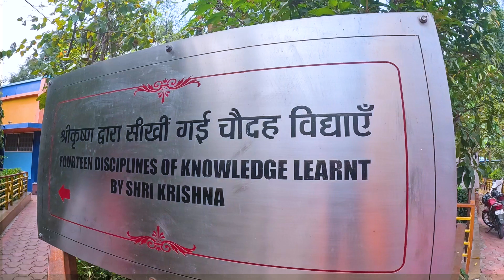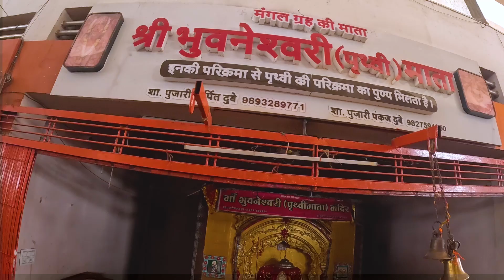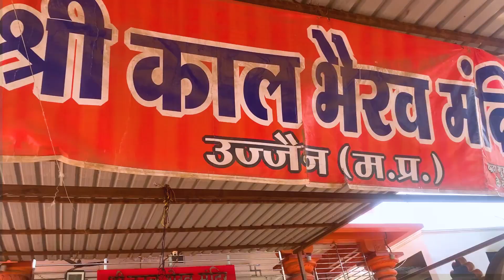उज्जैन में घूमने का सबसे सस्ता तरीका Travel guide for ujjain tour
उज्जैन में कहाँ कहाँ घुमे क्या क्या देखे प्रसिद्ध स्थान और मंदिर | Mahakaleshwar Temple Ujjain
Sandipani Ashram | mangalnath Mandir | Kal Bhairav Mandir

Ujjain yatra | Sandipani Ashram | mangalnath Mandir | Kal Bhairav Mandir | सम्पूर्ण जानकारी केसे जाए, कब जाए, मंदिर का समय, पूरी जानकारी के साथ

महर्षी सांदीपनी आश्रम उज्जैन मध्य प्रदेश में स्थित है यह वही स्थान है जहां श्री कृष्ण,बलराम जी व श्री कृष्ण के मित्र सुदामा ने शिक्षा प्राप्त की यह वही स्थान है जहां श्री कृष्ण को जगतगुरु की उपाधि मिली यहां आप कुंडेश्वर महादेव मंदिर महर्षि सांदीपनि मंदिर तथा गोमती कुंड देख सकते हैं इस आश्रम को गुरुकुल के नाम से भी जाना जाता है
* उज्जैन में स्थित मंगलनाथ मंदिर मंगल ग्रह का जन्म स्थान है

* कर्क रेखा भगवन मंगलनाथ के इस मंदिर के बिल्कुल मध्य में से होकर गुज़रती है
* सम्पूर्ण भारत में यह मंदिर मांगलिक दोष निवारण के लिए जाना जाता है |
* जिन लड़के लड़कियों की कुंडली में मंगल दोष होता है वह लोग विधि विधान से भात पूजा करवाकर अपने माँगलिक दोष का निवारण करते हैं

The Kal Bhairav temple is a Hindu temple located in the Ujjain city of Madhya Pradesh, India. It is dedicated to Kal Bhairav, the guardian deity of the city. Located on the banks of the Shipra River, it is one of the most active temples in the city, visited by hundreds of devotees daily.

Music credit

VOCALIST | Music: Agam
SONG
ANC Krishna Manmohana (Theme)
ARTIST
Ajay Ashok Gogavale, Atul Ashok Gogavale, Rohit Shastri
ALBUM
महाभारत

Thankyou for watchingujjain yatra day 2sandipani ashram ujjainmanagnath mandirn ujjainkal bhairav mandir ujjainmahakaleshwar ujjainujjain mahakal aartimadhya pradeshujjain ke mahakalujjain tourist placesujjain mahakaleshwar jyotirlingamahakaleshwar mandir ujjainujjain vlogmahakal ujjain liveujjain tour budgetmahakaleshwar temple ujjainquint videoquint newsthe quintbaba mahakaal spitting incidenthow to travel ujjain